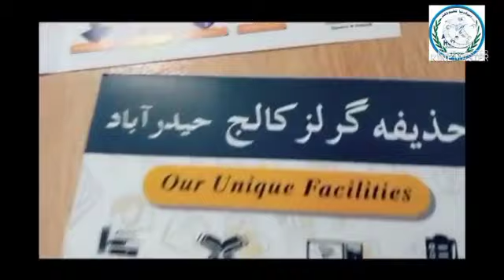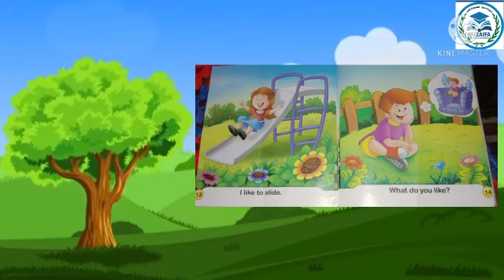Class P. G 12 April Class Lecture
Dear Play Group Students Parents..
Today 12 April Class video..
Practice is the key of success...